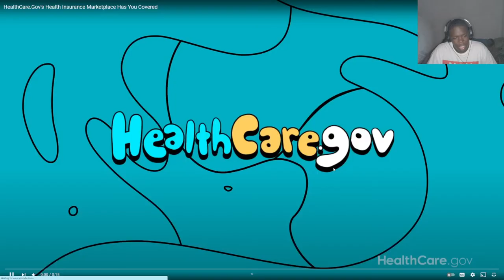Lil steeto- Internet shooter (REACTION)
@LilSeeto original video
Bro went crazy
*I do not take ownership*
noti bell on